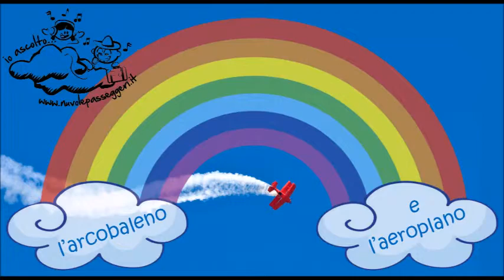l'arcobaleno e l'aeroplano: quattordicesima puntata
colpo di scena!